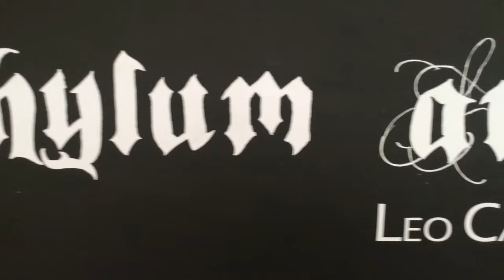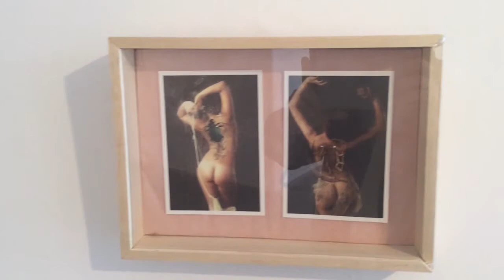Artrópoda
Exposición de leo Carreño en la sala 2 del museo de arte contemporáneo de Bogotá.